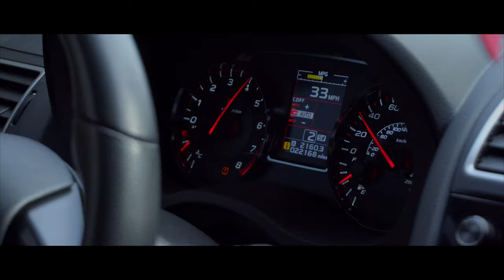Drywall Monster | Kyle's Subaru STI | 4K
Feature film on Kyle's Subaru STI.

BG Music (Please support the artist(s):
Itachi - Origami